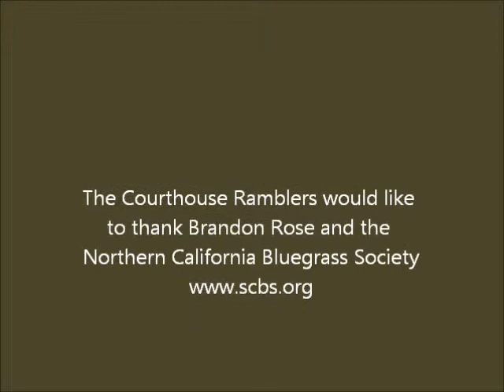Chicken Under the Washtub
The Courthouse Ramblers live at the 2011 Northern California Bluegrass Society's Good Old Fashioned Bluegrass Festival.